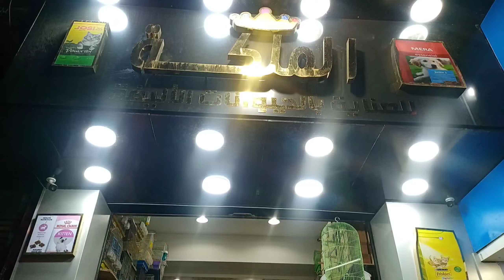سوق الجمعة بالسيدة عائشة اسعار التعابين المائية والاسماك المفترسة واسماك الزينة 🐠🐡🐟⚡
سوق الجمعة بالسيدة عائشة اسعار اسماك الزينة بالتفصيييل اسعار سمك الڤانتيل اسعار سمك فانتيل ريد كاب اسعار سمك فانتيل لاين هيد اسعار سمك الكوى اسعار سمك الجوبى اسعار سمك المولى اسعار سمك السولتير اسعار سمك الانجل اسعار سمك الزيبرا
اسعار سمك التايجر اسعار سمك المانجاسيوس او سمك البلاك استومس او اسعار سمك مساح الازاز واسعار سمك الالبينو مانجاسيوس اسعار سمك السيلفر دولار اسعار سمك البلاك ويدو اسعار سمك الجوبى بلاك كوبرا اسعار سمك السيجار او البارون شارك اسعار سمك الروز باربى اسعار سمك السيلفر شارك اسعار سمك اب سايد دون اسعار سمك جلاس كلر اسعار سمكه البلاك جوست او الريشة 🐠 اسعار سمك الفايتر كراون المشرشر اسعار سمك الفايتر هاف مون اسعار سمك الفايتر العادى اسعار سمك الجرامى اسعار التعابين المائية 🐍 اسعار الاسماك المفترسة ؟🐟🐳
اسعار السمك الشرس ؟ اسعار سمك الجرين تكساس اسعار سمك سيكلد الافريقى اسعار سمك الاوسكار اسعار سمك الفلاور هورن او سمكة القرن الوردى اسعار سمك الرينبو شارك او سمك قرش قوس قزح اسعار سمك البينو شارك ؟ اسعار الاسماك الحوامل ؟ اسعار قواقع احواض السمك او القواقع المائية ؟ افضل انواع اسماك الزينة للتربية ؟ ازاى تجهز حوض السمك او الاجهزة الاساسية لاحواض السمك ؟ انواع اسماك الزينة اللى مابتحتاجش لاجهزة اكسچين ؟ ونصايح هامة للمبتدئين فى تربية اسماك الزينة !! .. والكثير والكثير